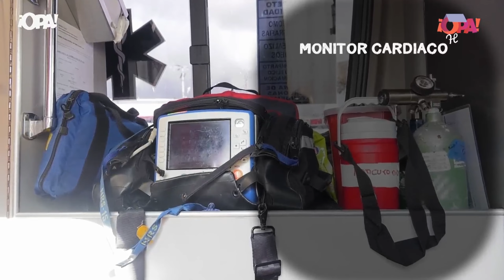¿Qué contiene una ambulancia de soporte vital avanzado? 🤔 Esto explican los paramédicos. 🏡💜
Sintonizá OpaHogar de lunes a viernes, a las 6:00 p.m. por ¡OPA! Canal 38 de señal abierta y en las principales cableras del país. 🇨🇷